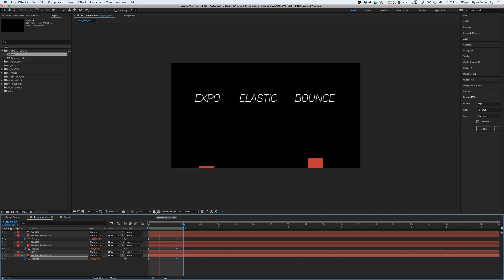AE Free Ease and wizz Plugin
In this video, I’ll be showing you the free plugin “Ease and Wizz” which is for easing keyframes. It’s a “name your price” plugin on aescripts.com